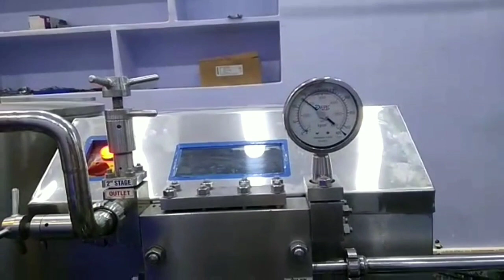Ice-cream mix plant and automatic cup-cone feeling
By N.K ice-cream Group